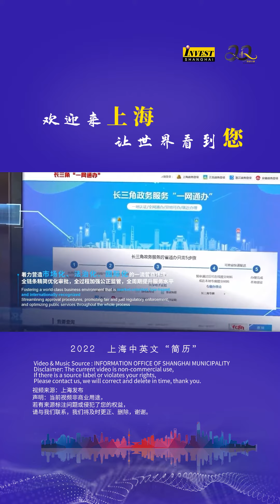Shanghai updated Resume 3